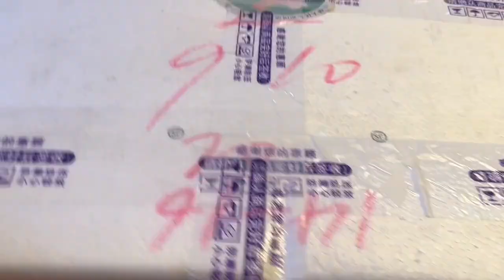福建小姐姐有心了